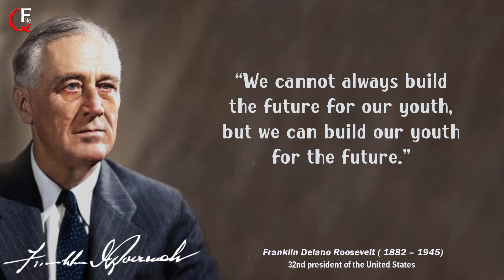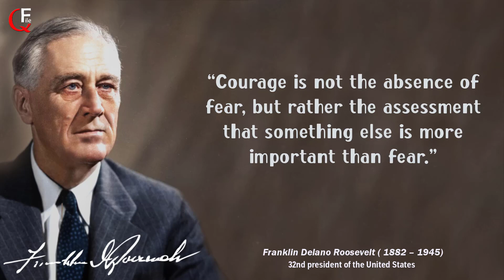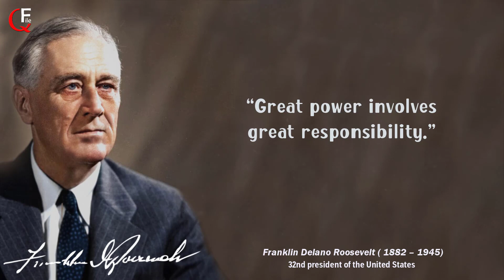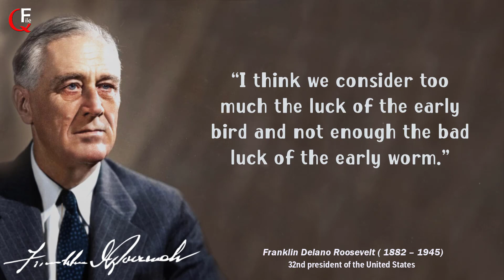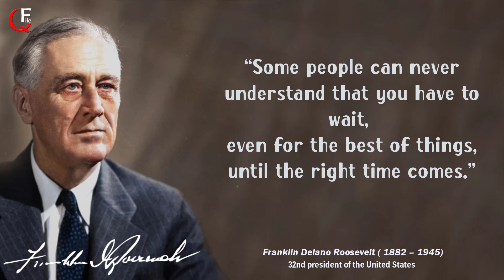"FDR's Vision For A Better World : Powerful Quotes By Franklin D. Roosevelt"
"FDR's Vision For A Better World : Powerful Quotes By Franklin D. Roosevelt" | FDRQuotes | “The Power Of FDR Quotes: How To Live A Fulfilling Life” | “The Power Of FDR Quotes: How To Live A Fulfilling Life” | Quotes About Life | Motivational Quotes

As one of the most influential presidents in American history, FDR's words continue to resonate with people around the world. In this collection, we bring you a compilation of his powerful quotes that showcase his leadership, resilience, and vision for a better society. Join us as we delve into FDR's timeless wisdom and gain insights into his remarkable journey through challenging times such as the Great Depression and World War II. Get ready to be inspired and motivated by the words of this remarkable leader.

Franklin Delano Roosevelt (January 30, 1882 – April 12, 1945), commonly known as FDR, was an American statesman and political leader who served as the 32nd president of the United States from 1933 until his death in 1945. He previously served as the 44th governor of New York from 1929 to 1933, the Assistant Secretary of the Navy from 1913 to 1920, and a member of the New York State Senate from 1911 to 1913.

Topics Cover -
1- franklin d roosevelt quotes
2- franklin d roosevelt quotes ww2
3- franklin d roosevelt quotes on freedom
4- franklin d roosevelt quotes fear
5- franklin d roosevelt most famous quote
6- franklin roosevelt quotes courage
7- franklin d roosevelt famous quotes pearl harbor
8- fdr quotes on leadership
9- fdr quotes about hope
10- fdr inspirational quotes
11- roosevelt quotes
12- fdr quotes
13- What was a famous quote from FDR?
14- What was FDR inspirational quotes?
15- What are 5 famous quotes of fdr?
16- What is the FDR slogan?
17- What is the most powerful quote?
18- fdr new deal quotes
19- fdr inspirational quotes
20- fdr famous quotes ww2
21- fdr funny quotes
22- fdr famous quotes pearl harbor
23- fdr capitalism quotes
24- motivational quotes by fdr 32nd president of usa
25- Quotations - Franklin Delano Roosevelt